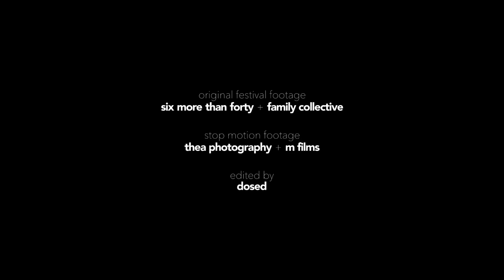Dimensions Festival 2015 - Site Walkthrough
26th - 30th August 2015

Walk through the festival site: the 19th century fort Punta Christo on the Adriatic coastline, and the mesmerising opening concert in Pula in a 2000-year old Roman amphitheatre.

Seven stunning spaces form a unique odyssey on the beautiful Adriatic coastline, sound-tracked by some of the world's best live acts and DJs.